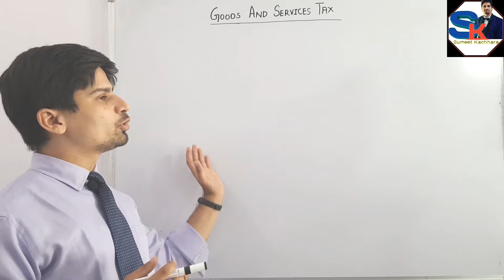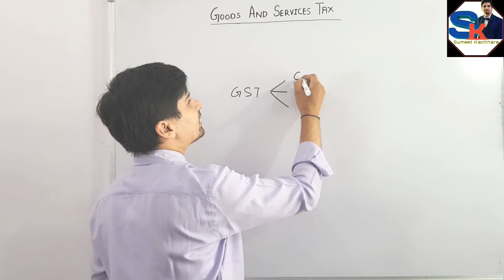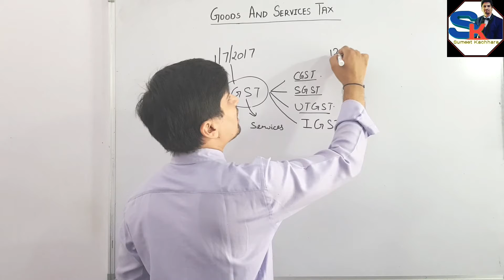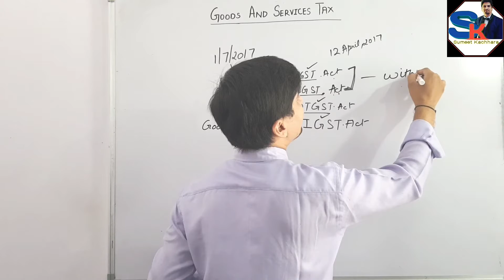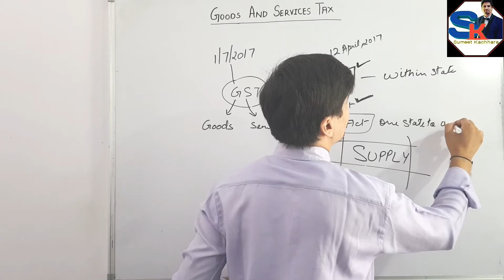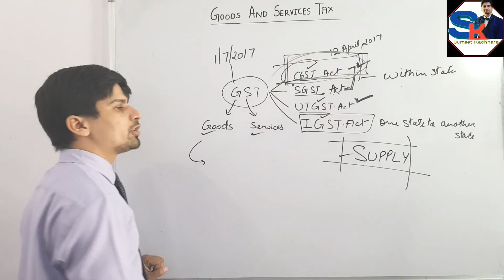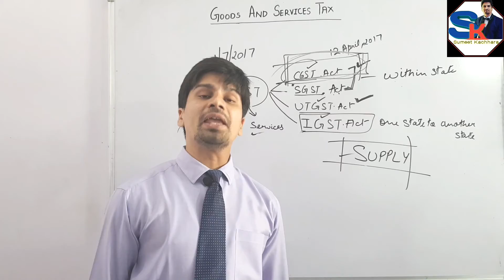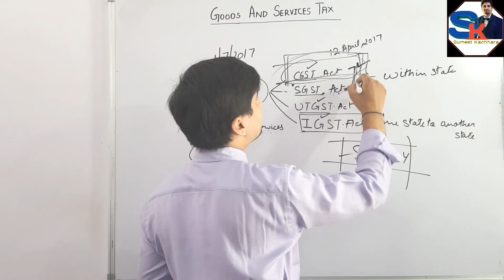Concepts of GST-2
For B.Com 3rd year and M.Com students